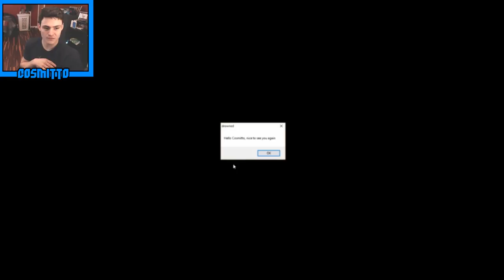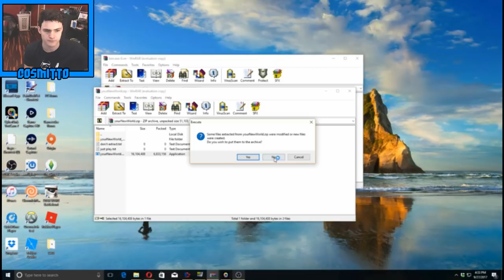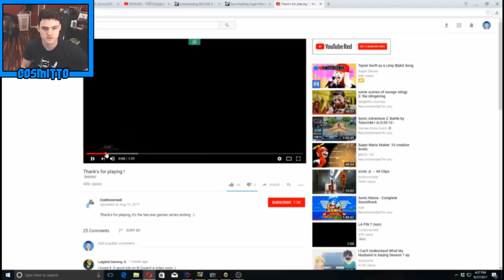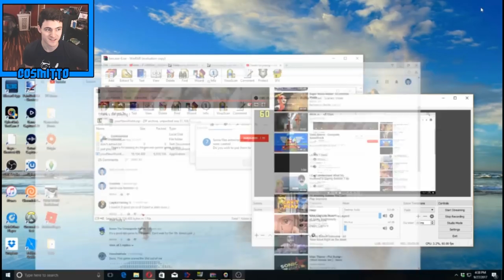Ben6.exe....look behind you